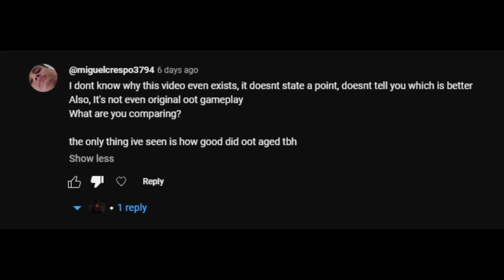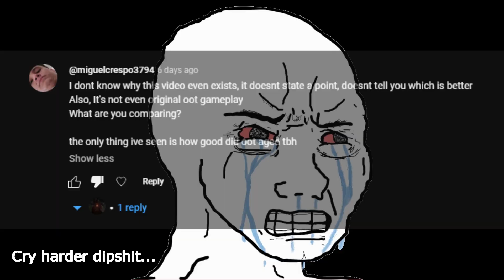Half Life 1 - Ocarina of Time (Comparison) Part 2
Cope, mald and seethe...